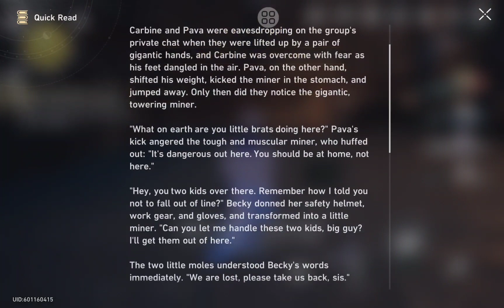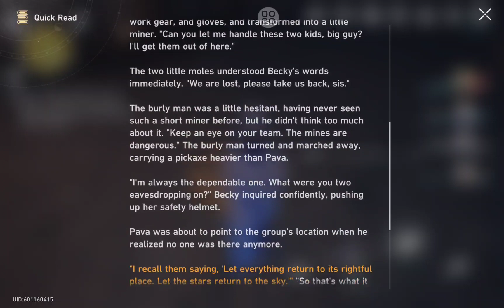《Honkai: Star Rail》崩壞：星穹鐵道 | playgame | THE ADVENTURE MOLES | LOOK FOR THE HIDDEN PAGES